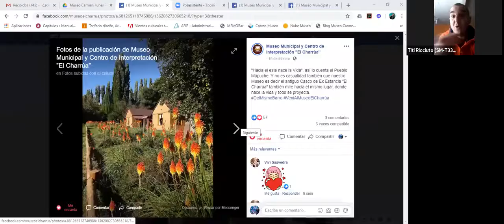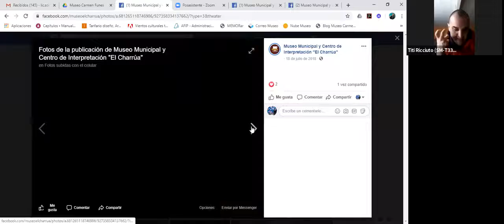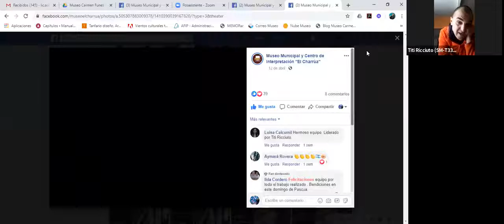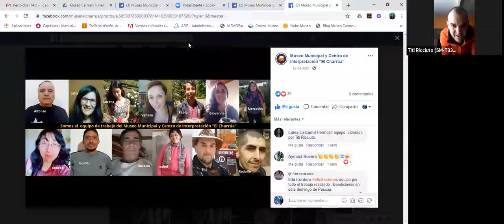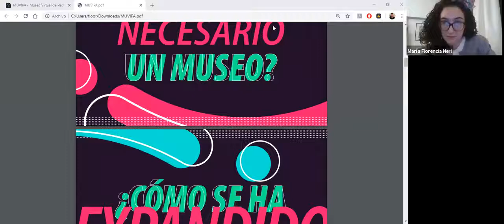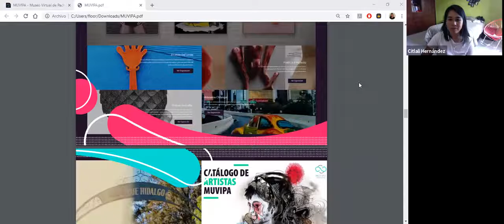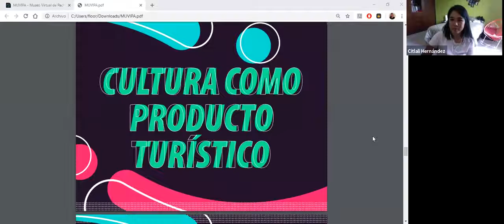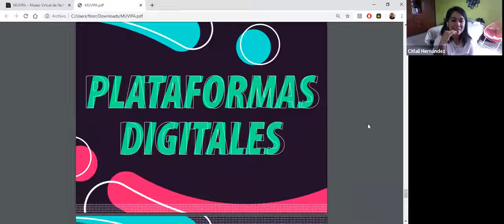Cuarencharla 22 04 Museo El charrua /Museo Virtual de Pachuca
Tití Ricciuto director del Museo El Charrúa de Aluminé y Citlali Hernandez del Museo Virtual de Pachuca nos cuentan sus experiencias con la comunidad y la educación, antes y durante la pandemia.

Las cuarencharlas son un espacio federal de reflexión e intercambio de experiencias artísticas, educativas y comunitarias.